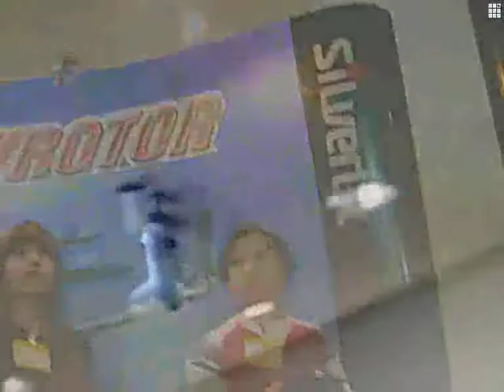Pico Z Micro Helicopter from Crazyaboutgadgets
Remote control helicopters are notoriously hard to pilot. But this mini indoor chopper made zooming up to the lights a breeze! Following the success of the X-Twin R/C Mini Planes comes the incredibly small Picoo Z , the smallest and lightest Micro R/C Helicopter in the World!